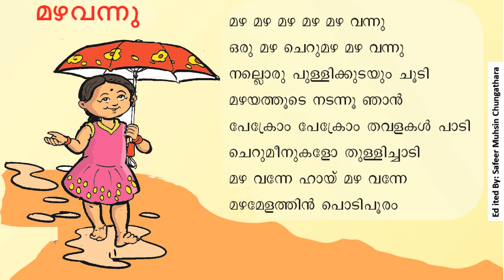മഴ വന്നു ( Mazha vannu ) STD 01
ഒന്നാം ക്ലാസിലെ മഴ വന്നു എന്ന കവിത